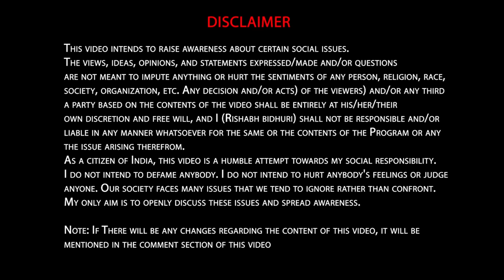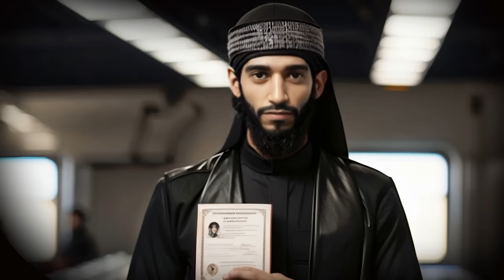How CIA caught Osama bin laden ? | USA and Pakistan | Afganistan politics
Usa dropped a lot of chances where they could have easily got Osama bin laden. Few Experts doubt US did it on purpose as they were not sure if Osama bin laden was a big threat or an assent for CIA. we discuss the 9/11 attacks and the stories before after it, I create the dots to you about the whole incident and will also give related information so you can connect the dots and decide for yourself ..!